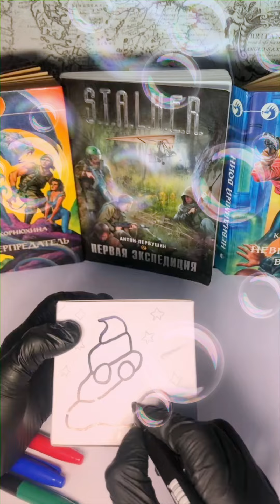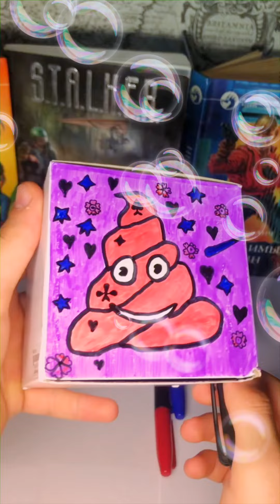Painting the magic box!!! Emoji in shock!!!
Hi, everybody!
I'm glad you visited my channel. I want to make the world a better place. So let's make it better with me!